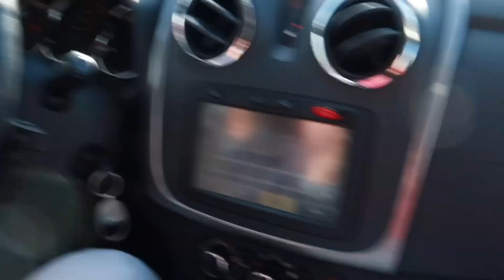Weekend Vacation at PORT ZELANDE CENTER PARC! || May pawelcome gift agad sa amin!